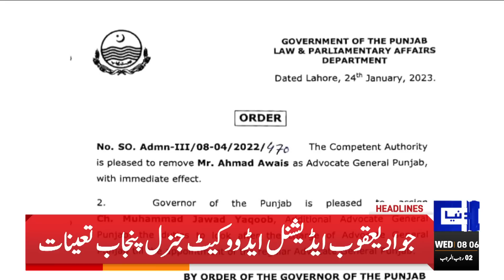How Fawad Ch was Arrested? | Dunya News Headlines 08:00 AM | 25 January 2023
Fawad Chaudhry arrested from his house in Lahore

PTI zealots throng Zaman Park to protect Imran Khan from possible arrest

PM Shehbaz announces loans, laptops for country's 'shining stars'

Ready to fulfill all preconditions, govt tells IMF

Pervaiz Elahi meets Imran Khan, discusses political situation

NA speaker accepts resignations of 43 more PTI MNAs as political turmoil deepens